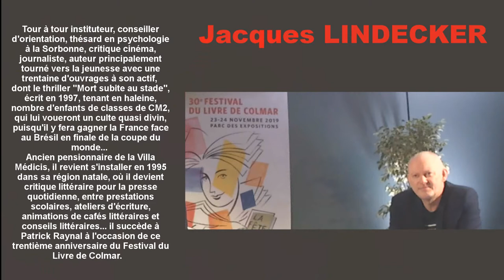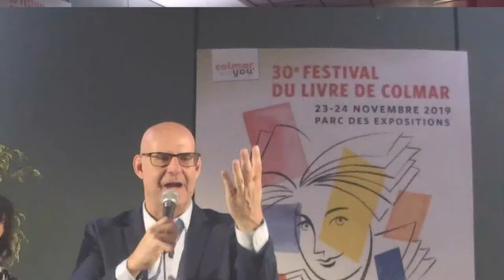30e Festival du livre de Colmar 2019 - Harlan Coben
Rencontres littéraires - Renconte avec Harlan Coben
Interview de Harlan Coben. Animée par Jacques Lindecker.